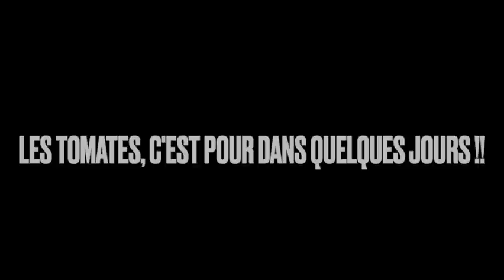10 légumes vivaces extraordinaires par Bernard Bureau.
Rencontre avec Bernard Bureau, le producteur passionné à l’œil qui frise et qui pétille sitôt qu’il est question de légumes. On parle ici d’une catégorie qu’il connaît très bien pour avoir écrit à leur sujet : les légumes vivaces. Il nous en présente ici « que » dix, on pourrait l’écouter des heures…
Même s’ils vendent par correspondance vous pouvez aussi trouver de quoi continuer d’embellir et enrichir votre jardin enrencontrant Hortiflore sur ces fêtes des plantes